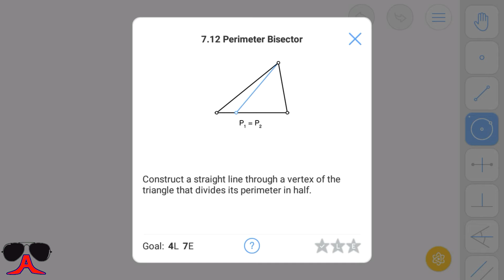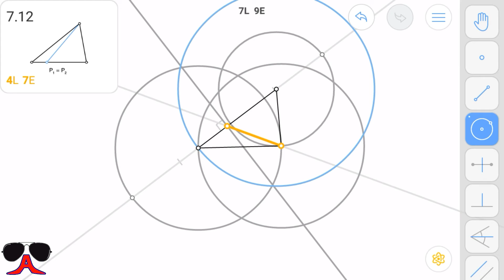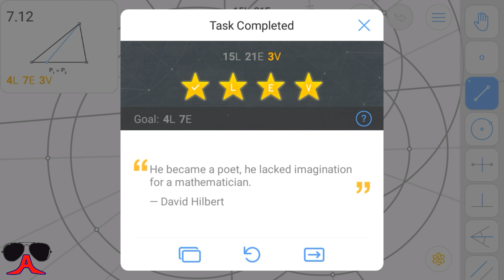Euclidea 7.12 Eta 12 All star walkthrough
Euclidea 7.12 solution walkthrough
or
Euclidea eta 12 solution walkthrough
All 3 star solution

like if you got helped
various music from NCS, more info about tracks in the channel description.

no?
thanks

thanks.
Visit once and give feedback